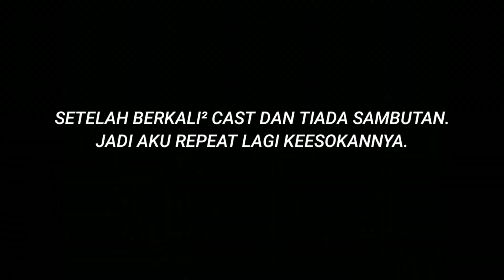JIG KILLER | STRIKE PELBAGAI SPESIS DI PADANG KOTA | ULTRALIGHT JIGGING ( LANDBASE ) vlog 102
Assalamualaikum geng dan salam sejahtera..
Ternyata jig berwarna fluorescent mmg menjadi di spot2 di penang ni. Jig yg aku pakai kali ini ialah jig budak gemok. Jig killer area penang ni.
Dengan warna² fluorescent mgkin lebih menarik minat ikan untuk membaham jig. Alhamdulillah
Trip kali ni aku strike multi spesis dengan menggunakan jig budak gemok. Jom saksikan video ini.
Layanzzzz. Harap semua terhibur

Jadi kepada sesiapa yang nak dapatkan product2 memancing harga yg berpatutan blh roger local seller kita. Fon number di bawah 👇👇👇
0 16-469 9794 (DOC ADAM WILD FISHING)

Setup UL
Rod: STORM ADVANTURE 1-4LB
Reel : Daiwa SEA LTD 1003YL
Line : Seahawk SOL 4lb
Leader : cap nelayan 20lb
Lure : jig budak gemok 20g

🔴 sebarang pertanyaan/penajaan
boleh  Email  ke -👇

SALAM STRIKE